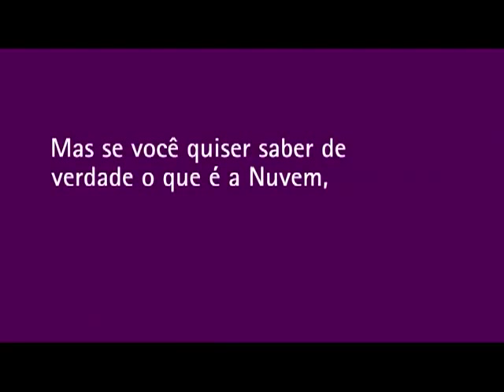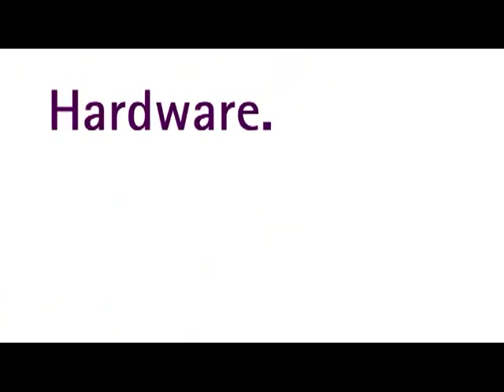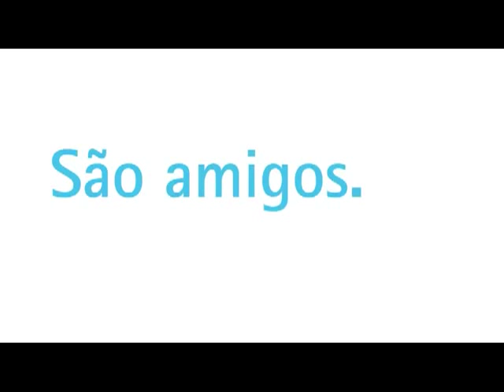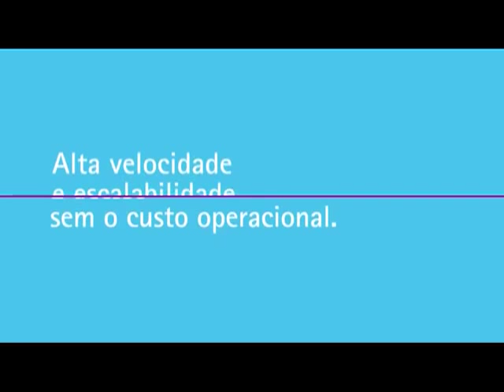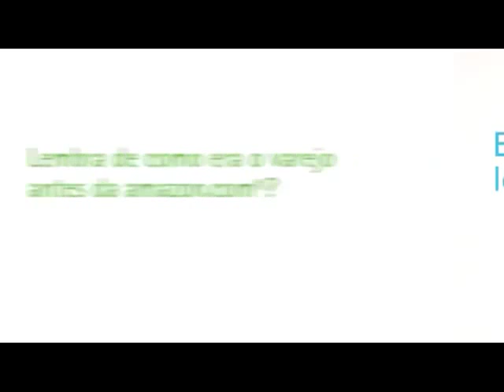Cloud Computing - o que é computação em nuvem?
O que é computação em nuvem?

O conceito de computação em nuvem (em inglês, cloud computing) refere-se à utilização da memória e das capacidades de armazenamento e cálculo de computadores e servidores compartilhados e interligados por meio da Internet, seguindo o princípio da computação em grade.

O armazenamento de dados é feito em serviços que poderão ser acessados de qualquer lugar do mundo, a qualquer hora, não havendo necessidade de instalação de programas ou de armazenar dados. O acesso a programas, serviços e arquivos é remoto, através da Internet - daí a alusão à nuvem. O uso desse modelo (ambiente) é mais viável do que o uso de unidades físicas.

Num sistema operacional disponível na Internet, a partir de qualquer computador e em qualquer lugar, pode-se ter acesso a informações, arquivos e programas num sistema único, independente de plataforma. O requisito mínimo é um computador compatível com os recursos disponíveis na Internet. O PC torna-se apenas um chip ligado à Internet — a "grande nuvem" de computadores — sendo necessários somente os dispositivos de entrada (teclado, mouse) e saída (monitor).